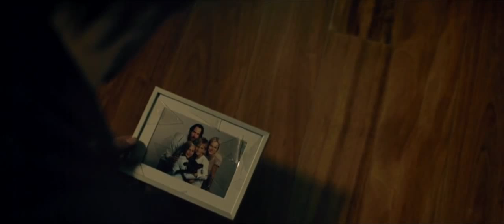Knock Knock Official Trailer #1 2015 Keanu Reeves Movie HD